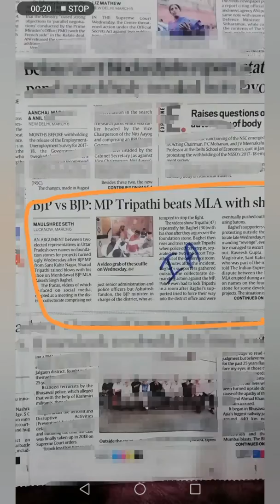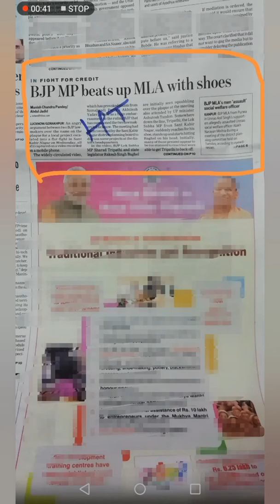भाजपा की फजीहत, भाजपा सांसद-विधायक मारपीट की खबर सुर्खियों में | News Rating Point